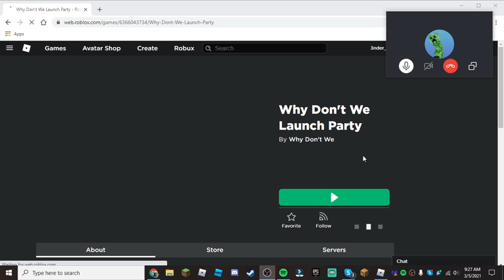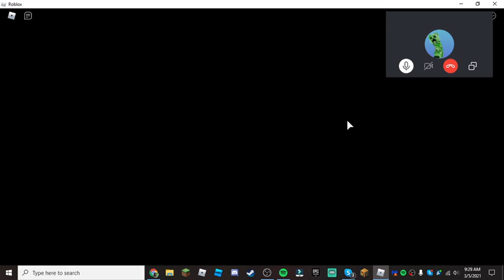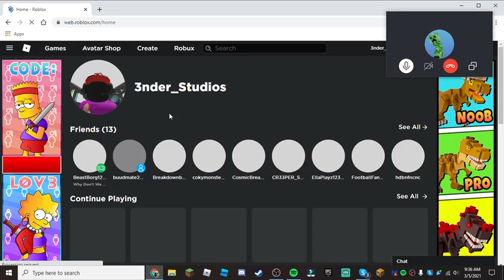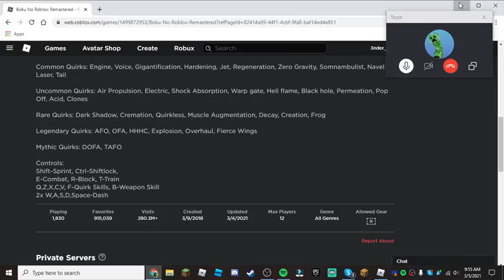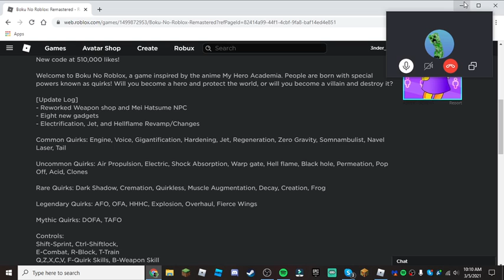Boku No Roblox with Creeper+new roblox event